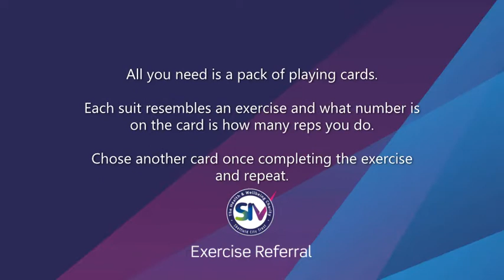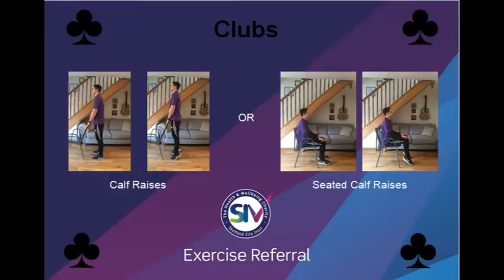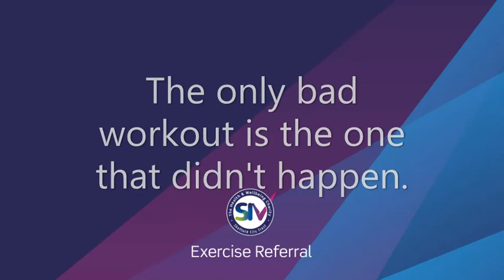Card Game Workout